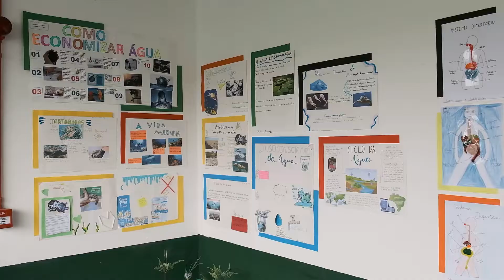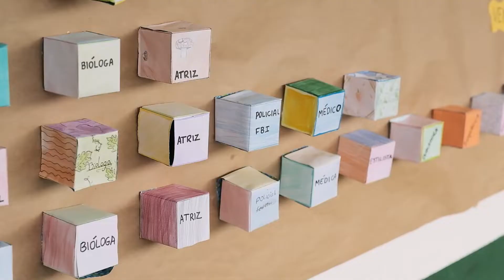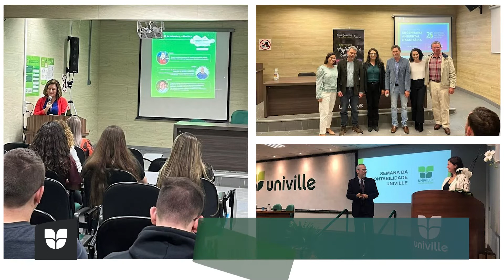Univille Notícias #105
Sextou especial em comemoração aos 149 anos de São Bento do Sul. Você vai conferir nesta edição: a soltura dos pinguins-de-magalhães em Florianópolis; o reuni Challenge realizado em Joinville; a avaliação dos Mestrados e Doutorados Univille pela CAPES; a realização do MAP no Colégio Univille e muito mais!